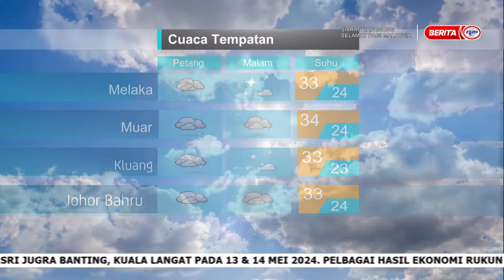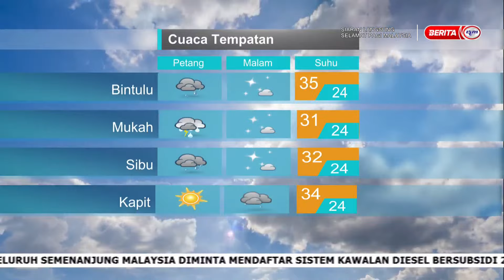14 MEI 2024 – SPM – LANGSUNG DARI MET MALAYSIA – LAPORAN CUACA